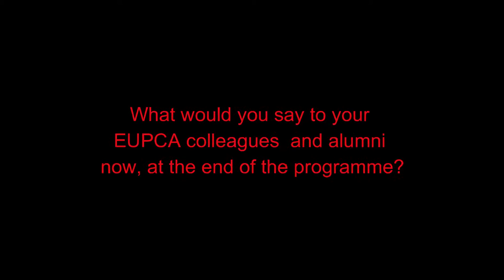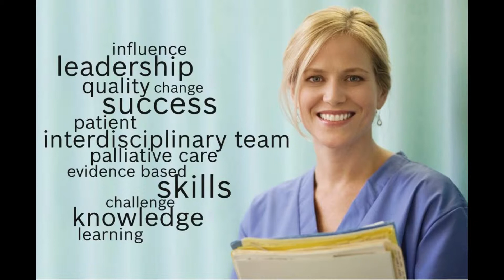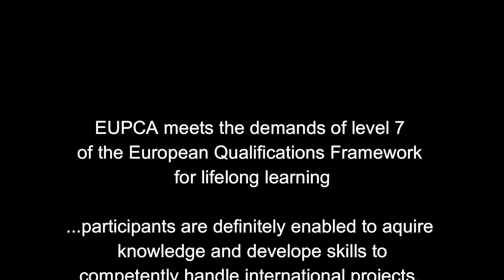Leadership Programme 2017-2019, European Palliative Care Academy EUPCA, Zelko Erika- Slovenia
Applications for 2019-21 are being accepted now! Deadline for applications: 9th June, 2019. We are delighted to announce the fourth course run of the European Palliative Care Academy.
The European Palliative Care Academy is a joint project of: University Hospital of Cologne- Germany; King’s College London, Cicely Saunders Institute- United Kingdom; Nicolaus Copernicus University Toruń- Poland; HOSPICE Casa Speranței, Brașov- Romania; financed by: The Robert Bosch Stiftung- Germany; implemented in collaboration with: The European Association for Palliative Care (EAPC).